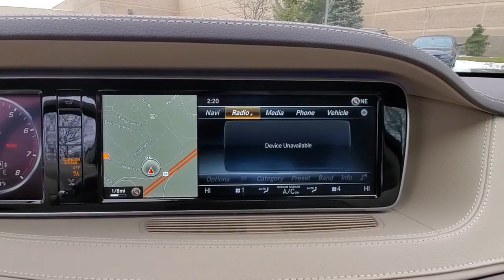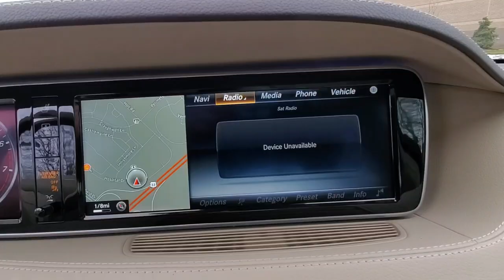2016 Mercedes-Benz S-Class available in Dublin, Columbus, Delaware OH 30401AA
designo Diamond White Metallic Used 2016 Mercedes-Benz S-Class available in Dublin, Ohio at Crown Eurocars Dublin. Servicing the Columbus, Delaware, Powell, Westerville, OH area.
2016 Mercedes-Benz S-Class S 550 - Stock#: 30401AA - VIN#: WDDUG8FB6GA229619

Crown Confidence Plan LIFETIME GUARANTEE 2016 Mercedes-Benz S 550 4MATIC in designo Diamond White Metallic and Silk Beige/Espresso Brown Nappa Leather Upholstery Active Blind Spot Assist Active Lane Keeping Assist Active Multi-Contour Seats w/Massage BAS PLUS w/Cross Traffic Assist CMS Lane CMS Rear Surround View Camera DISTRONIC PLUS w/Steering Assist Driver Assistance Package Hands-Free Access Heads-Up Display Heated & Active Ventilated Front Seats Front Heated Armrests Heated & Active Ventilated Rear Seats Heated Windshield KEYLESS GO Memory Rear Seats PARKTRONIC w/Active Parking Assist Power Rear Seats Power Rear Side Window Sunblinds Premium Package PRE-SAFE Brake PRE-SAFE PLUS Rear Heated Armrests Rear Heated Seats - PLUS Surround View Camera Traffic Sign Assist Warmth & Comfort Package Wheels: 18 Twin 5-Spoke. Clean CARFAX. 16/26 City/Highway MPG 4.7L V8 BiTurbobrbrbrCertification Program Details: CROWN CONFIDENCE PLAN 100000 MILE/LIFETIME WARRANTY